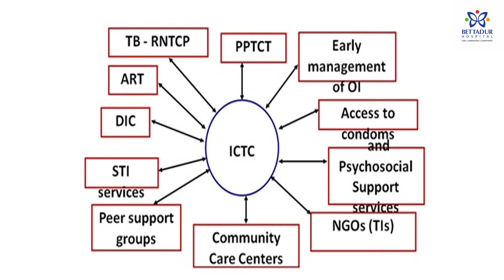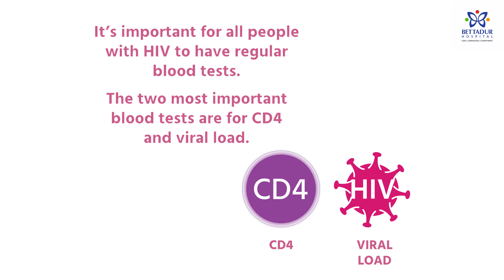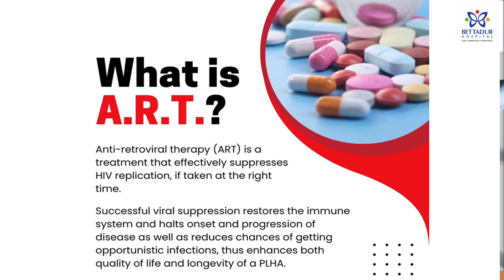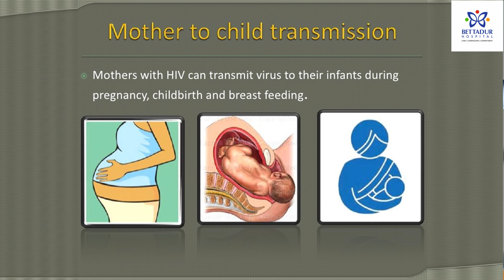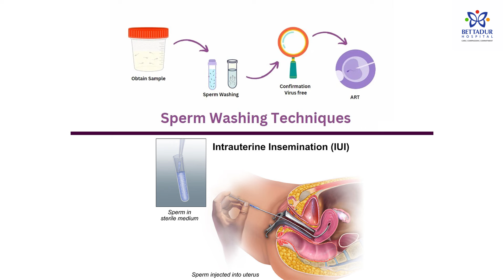ಗರ್ಭಿಣಿಯರಲ್ಲಿ HIV - ಮುಂದೇನು?Information about HIV in pregnancy ( Kannada)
🏥 BETTADUR SUPER SPECIALITY HOSPITAL, RAICHUR🏥

‼️ಗರ್ಭಿಣಿಯರಲ್ಲಿ HIV - ಮುಂದೇನು?

‼️Information about HIV in pregnancy ( Kannada)

‼️ನನ್ನ ಮುಂಬರುವ ಎಲ್ಲಾ ಪೋಸ್ಟ್ಗಳನ್ನು ಒಂದೇ ಕಡೆ ನೋಡಲು ಅನುಕೂಲವಾಗುವಂತೆ ನಾವು ವಾಟ್ಸಾಪ್ ನಲ್ಲಿ ಈ ಚಾನೆಲ್ ಪ್ರಾರಂಭಿಸಿದ್ದೇವೆ. ಈ ಕೆಳಗಿನ ಲಿಂಕ್ ಒತ್ತುವುದರ ಮೂಲಕ ತಾವು ಈ ಚಾನೆಲ್ ಗೆ ಸೇರಬಹುದು
ಧನ್ಯವಾದಗಳು.

‼️To get all my future social media posts in one place, please join my WhatsApp channel by clicking the following link.

Regards,
Dr. Jayaprakash Patil
Gynecologist & Laparoscopic Surgeon